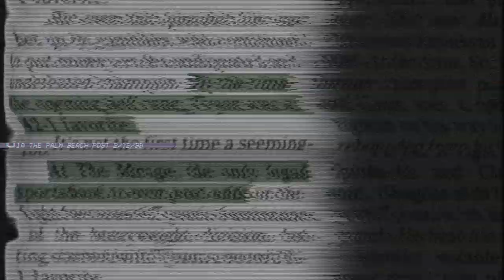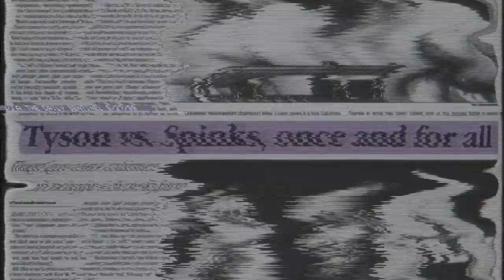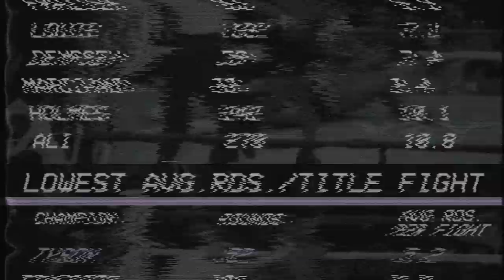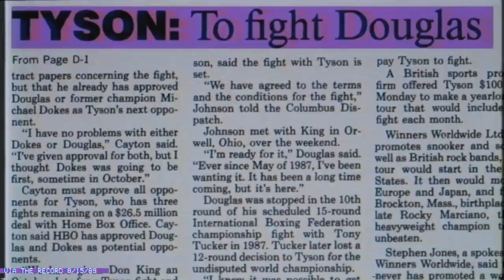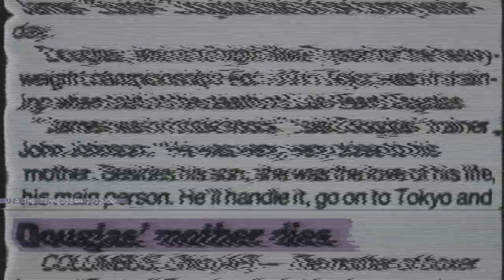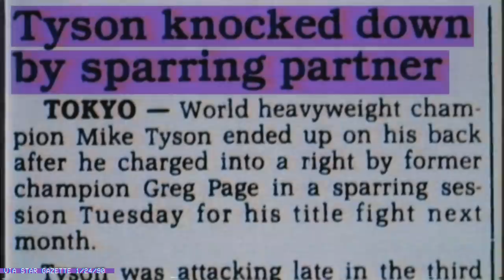Mike Tyson's historic fight against Buster Douglas deserves a deep rewind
On February 11, 1990, Mike Tyson fought James “Buster” Douglas in Tokyo, Japan for the heavyweight title. It was the tenth title defense for Mike Tyson who entered the fight unbeatable in the eyes of many boxing fans. Buster Douglas wasn't supposed to change anyone's mind either but when the world gave the 42 to 1 underdog 90 seconds, he took the fight into the tenth round.

Written and produced by Mike Imhoff
Shot and edited by Joe Ali